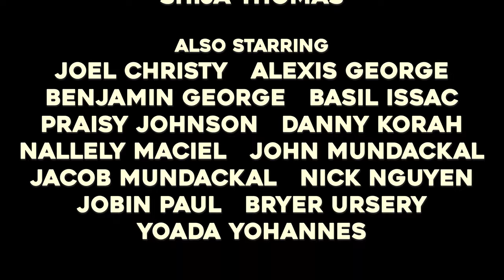JAMIN - I'M BACK (Official Music Video) Episode I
Official music video for JAMIN "I'M BACK". Available everywhere now.

Performed by Jamin Thomas
Written by Jamin Thomas
Beat by llouis
Mixed and Mastered by Joshua

Music Video written by Jamin Thomas
Directed by Parker Roberts and Jamin Thomas
Edited by Parker Roberts
Also Starring: Joel Christy

Lyrics:
back and better on my words where I stand
the song is my third,
I put three to your head like it’s word, got you looking like Melo or Chance
Last December State of Mind went to plan
Back in March when I dropped Palm of My Hands
I write up a verse, and I ain’t tryna jinx it or curse
but soon I’m the man in demand

so now I’m in the city and I’m making that sound
Making that sound
ain’t no sitting pretty when you in the background
so I’m back now
wanna make a Milli imma get it right now
Get it right now
i be fresh as willy this is really my crown
I don’t show no pity to you silly pipe down
Silly Pipe down

yeah it’s been a minute but I’m back now
looking for my haters where they at now
got the n word pass cause I’m black now
Homie I’m just kidding put me back down
my culture think I’m headed toward the trap house
I just rap bout how I’m stunting on this trap sound
ain’t nobody really want the smackdown
Imma act out till I hit a bill like Pacquao
oooo
who you know that dude eating rappers like food got em in a bad mood so I’m clapping like oooo
I don’t know kung fu but I know a one two mic check hit the deck homie what you gon do
yeah I’m up next why y’all looking so pressed cause I’m cashing these checks sadly one of the few
who just won’t rest till he know he the best with the flow he obsessed and won’t rest till it’s true
cause this ain’t no hobby
I need debit and need checks on my copies
I need credit and respect on my body
if I could edit I could make me somebody
on a level as iconic as Rocky
Muhammad Ali Tony Hawk doing ollies
too much pressure I put on I know prolly
rather collapse then be known as nobody

Making that sound
Silly Pipe down

everybody asking when I’m droppin
Jamin where you been at, at the center of the mosh pit
had to take a minute off and get the city poppin
tryna figure out what type of foreign imma hop in
soon I’ll figure out what type of stadiums I’m rockin
they be looking at me like yo Jamin better stop it
all I understand is I know failure ain’t an option
take it to the grave until they put me in a coffin
pressure making diamonds so I won’t fold
I be Stone Cold fighting Rock up in a no holds
barred
I be Undertaker with a chokehold imma cold foe turn the game up into Monday night raw
coming out the city with no promo on the low low
I’m the biggest thing since Romo star
people really happy hitting goalposts like I’m so close I ain’t messing with no almost ahh
so I ain’t a man
type of faking you put on for the gram
Type of pressure i put on for the fam
with the show I’m selling I put on for the fans
sell my soul it take a toll on the man
and I know the answer but you won’t understand
be the greatest cause it’s all that I am
be like Mike like Kobe or I do it like Jam